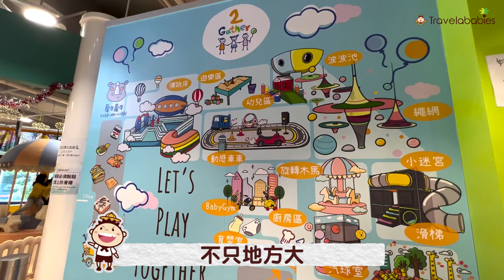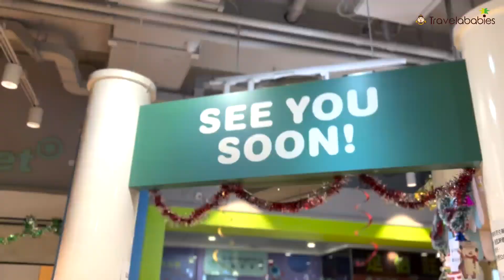【室內遊樂場】2Gather｜沙田石門近萬呎 playhouse 15個玩樂專區：玩沙、攀石牆、巨型繩網等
自從有屯馬綫，小編發掘咗更多 親子好去處！今次同大家介紹嘅係位於沙田石門，佔地有成萬呎嘅「2Gather playhouse 」🎪 ，唔只地方大，而且仲有成15個玩樂專區🤹，超！多！嘢！玩！想放哂小朋友啲電⚡️？完全無問題呀🤩～去片！
🍠 吃得安心又健康～無添加非油炸蔬果脆片！台灣新鮮蔬菜水果製造
🛍 限時優惠！12月全店買滿HK$100免運費 (香港限定)**
🧩「2Plus反轉教育桌遊系列」多個關卡培養邏輯思維！3至8歲都啱玩～
💕加入Travelababies粉絲福利社團，隨時掌握最新親子福利資訊